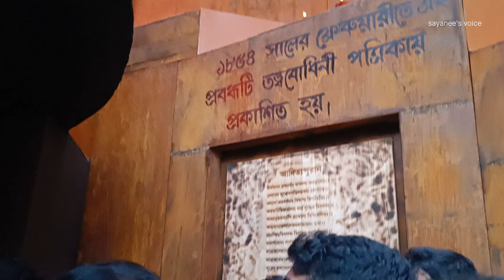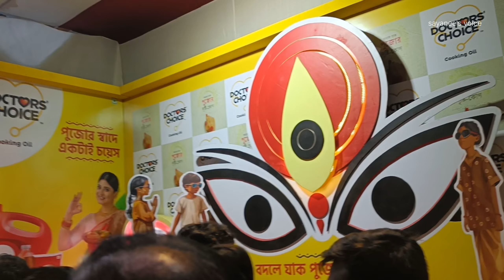Kashi Bose Lane Durga Puja Samity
কাশিবোস লেন